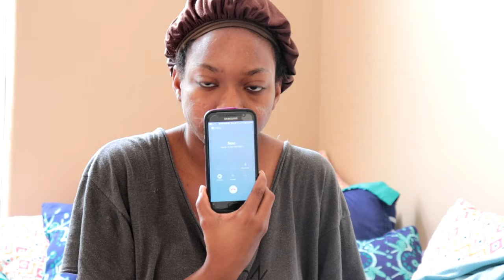COOKING WITH DENISE (proof that I am a flop) | Denise Elisa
Sub